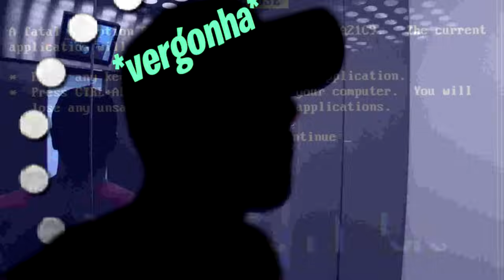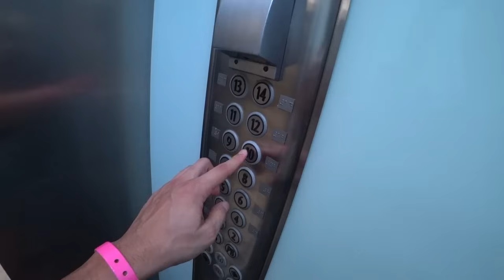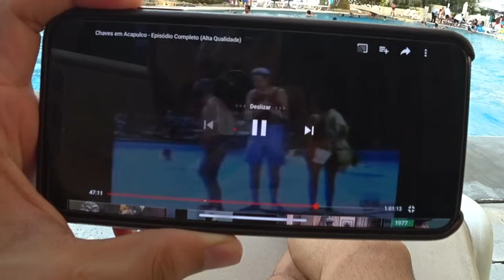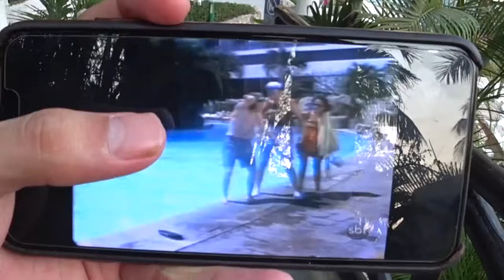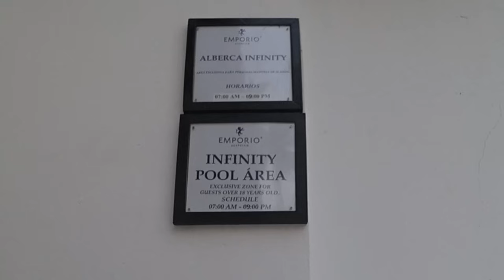FIZ A CENA DO CHAVES PULANDO NA PISCINA! *exatamente no mesmo lugar*